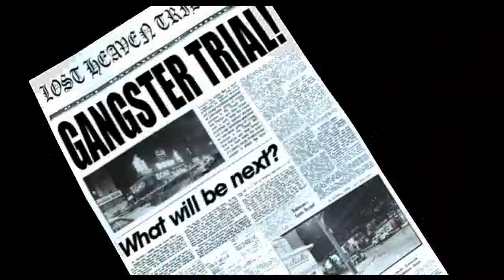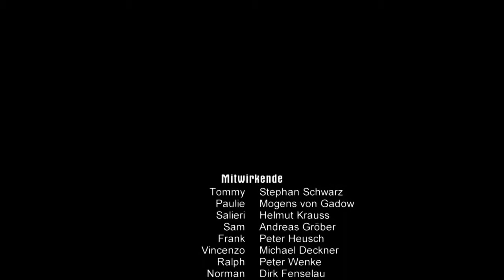Mafia #40 [DE] [HD] Let´s Play Mafia/ Schöne Grüße von Salieri !!!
Hallo und herzlich Willkommen zu Mafia, gespielt von ingoviva. Kommt mit in die Welt der dunklen Gestallten!!!

Viel Spaß !